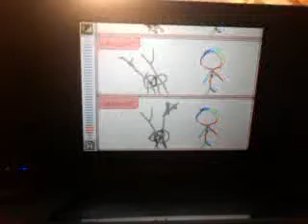Flipbook 2: Me vs. Rainbow man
kinda short really